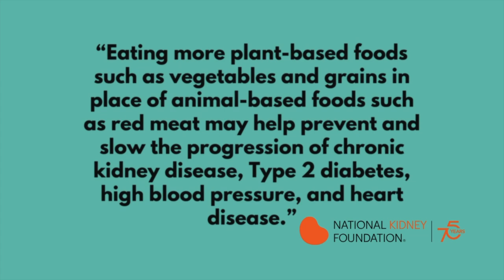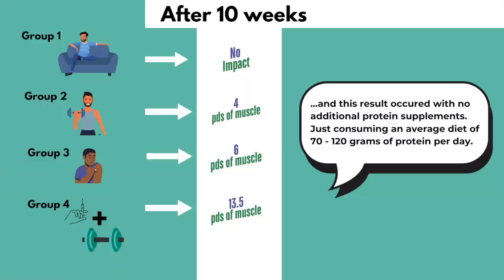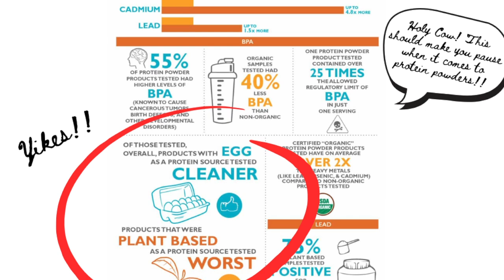Is Too Much Protein Harming Your Health?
Protein is essential, but could too much be doing more harm than good? In this episode, Dr. Lee Kurisko explores the dangers of excessive protein consumption, particularly its impact on kidney health and longevity. Drawing on research from Brad Pilon’s book How Much Protein, we bust the myth that more protein always equals better health. Pilon’s research shows that most people consume far more protein than needed, which can lead to long-term risks. ⚠️ One primary concern is kidney strain. Overloading on protein forces the kidneys to work harder, which may accelerate damage—especially for those with pre-existing conditions. 💀 Another alarming issue is the toxins found in protein supplements. The Clean Label Project tested popular plant-based protein powders and found high levels of heavy metals, pesticides, and other contaminants. Are you unknowingly consuming harmful substances? So, how much protein do you really need? And what are the best ways to meet your protein requirements without compromising your health? Join us as we separate fact from fiction and uncover the truth about protein consumption.